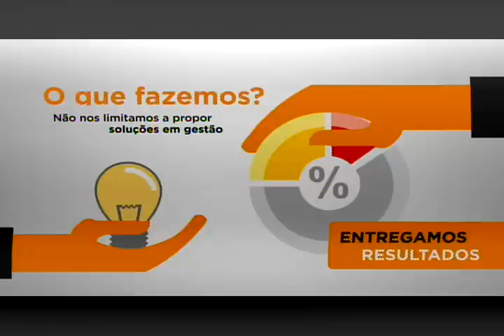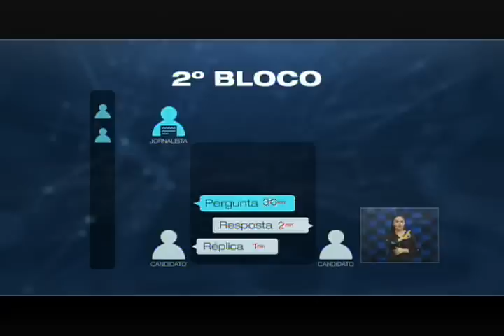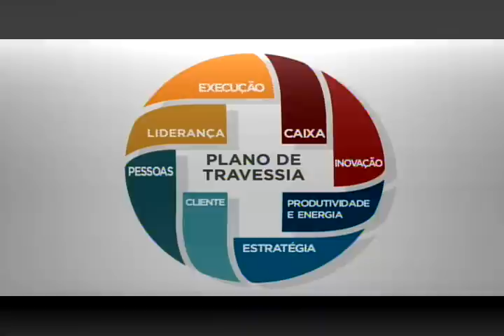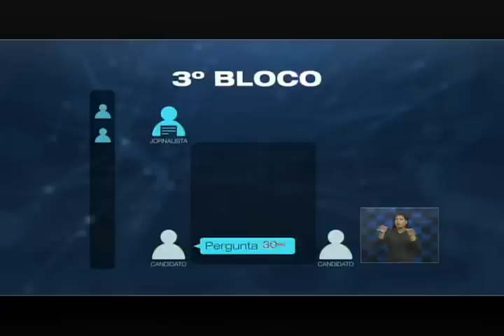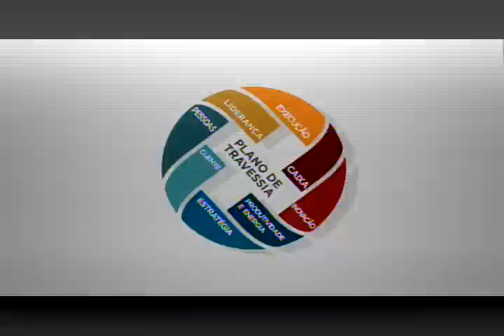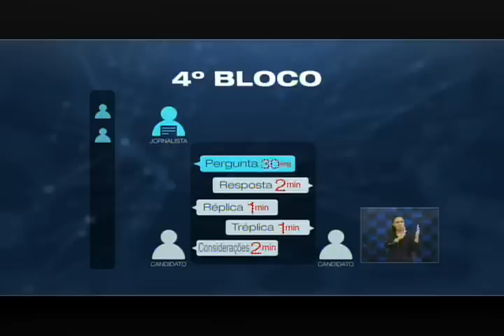DEBATE BAND AMAZONAS | 2º turno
Como é tradição nas eleições do país, a Band Amazonas realizou o primeiro debate entre candidatos no segundo turno das eleições de Manaus. Artur Neto (PSDB) e Marcelo Ramos (PR) confrontaram ideias nesta sexta-feira, 14.